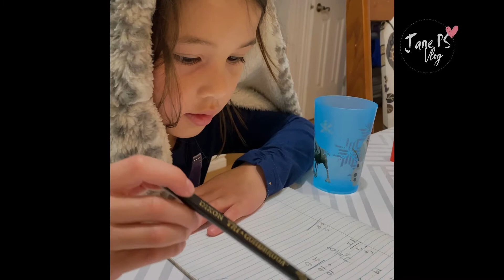Snack time / Kids random videos / Canada life/ Jane PS Vlog